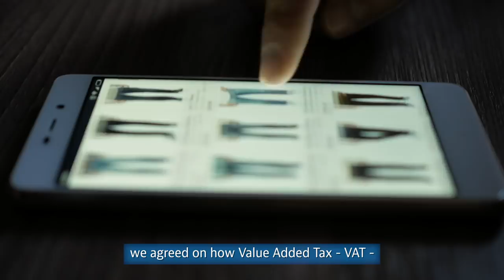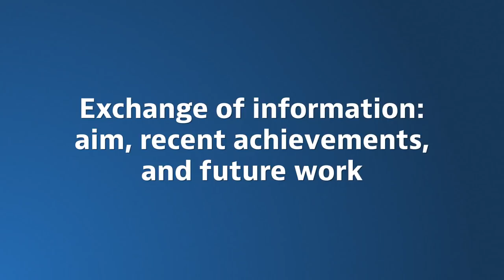History of the G20 & taxation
Following the financial crisis in 2008, the G20 countries put tax at the top of their agenda and have led the fight against tax evasion and avoidance, in collaboration with the OECD. Two of the key players in this story provide a first-hand account of international tax policy over the past decade.